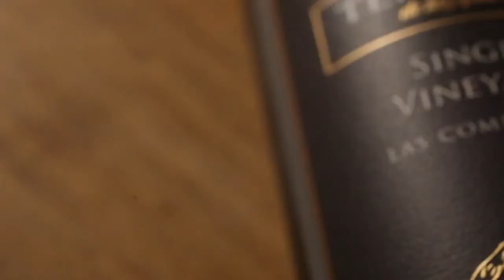Terrazas de los Andes Single Vineyard Malbec - Voyageurs du Vin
Buy online wines from Terrazas de los Andes at Voyageurs du Vin and find wines information, reviews and photos